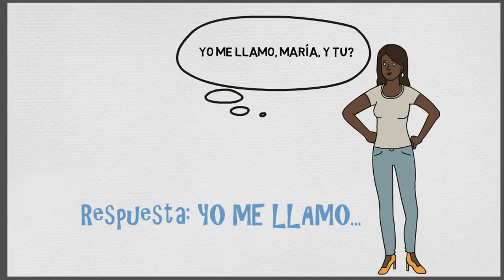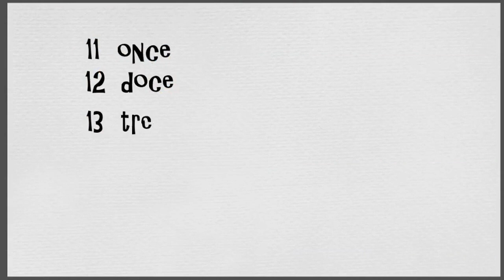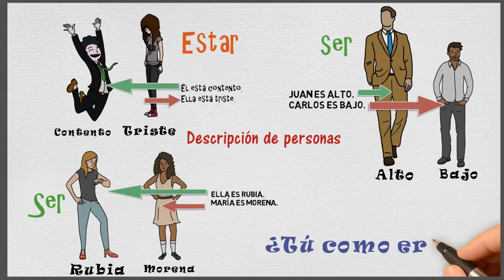Lección español I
Saludar en español, descripción básica, números, decir la edad, verbos tener, ser, estar.

Música Wevídeo